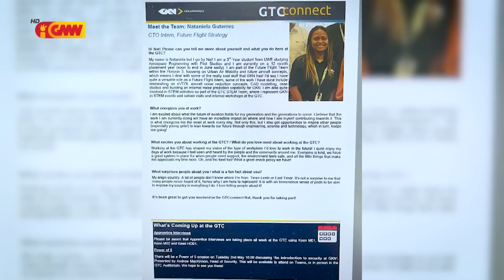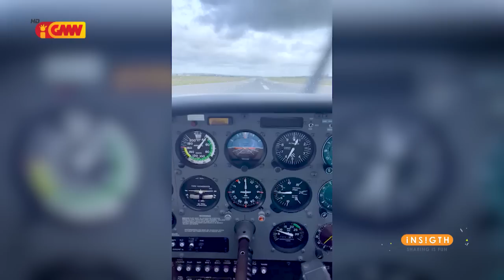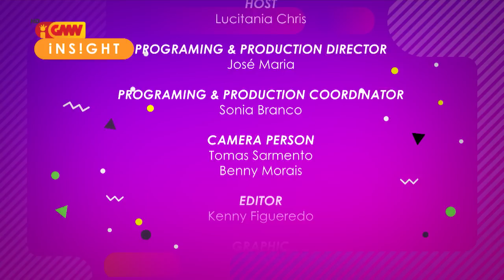!NS!GHT Eps 12 – “Nataniela Gusmão Guterres” (Engenharia Aeroespacial Pilotagem )